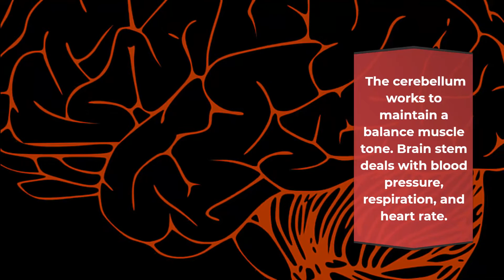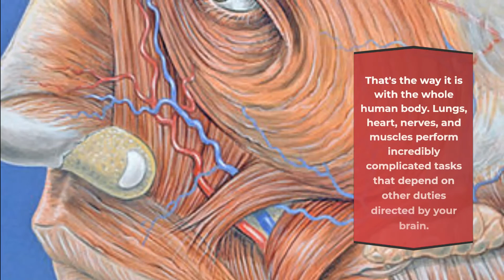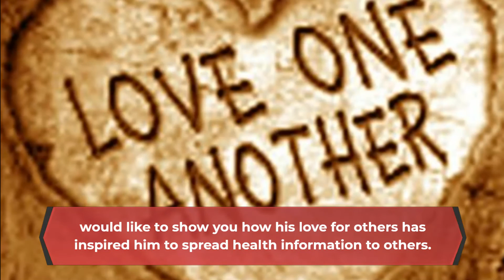Our brains control the decisions we make,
Our Creator has designed the human body/mind with an
an extraordinarily intricate and sophisticated network of internal bells and whistles (cells, tissues, organs, and systems), operating synergistically in a harmonious manner capable of miraculous and extraordinary sustaining, maintaining, and healing of the mind/body under the most stressful and strenuous circumstances, without us, knowing what
is happening.